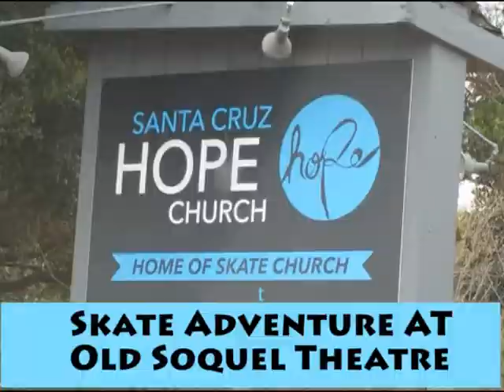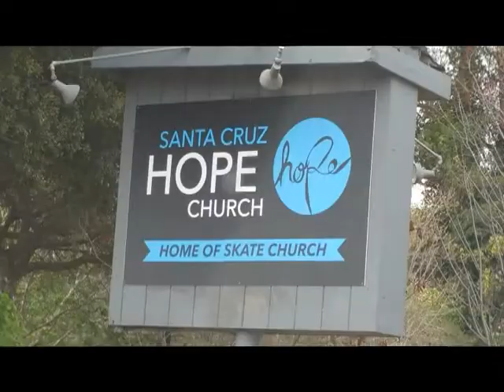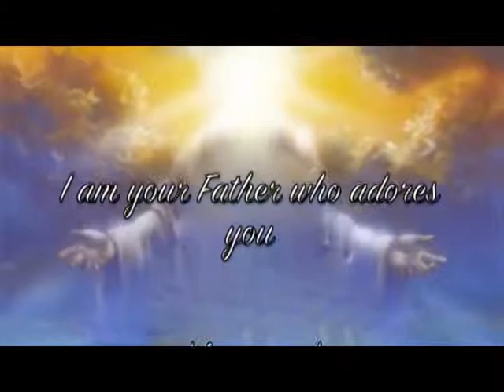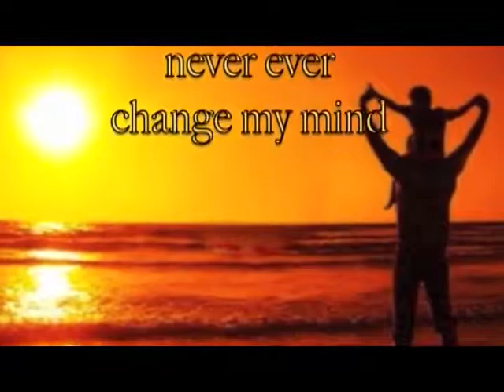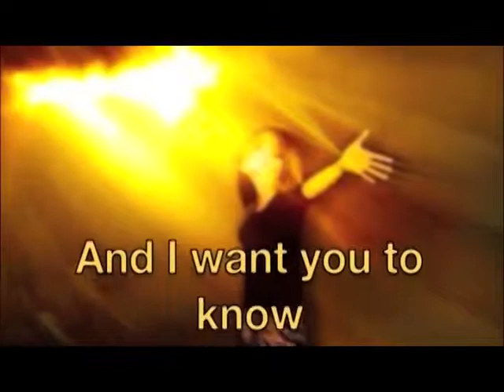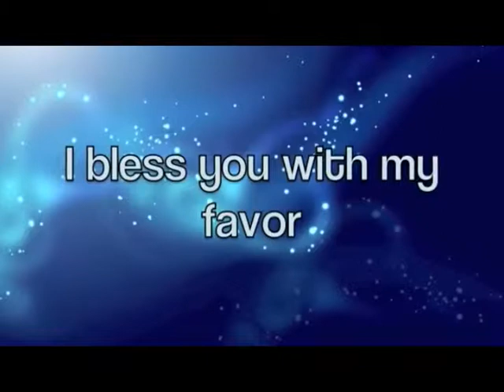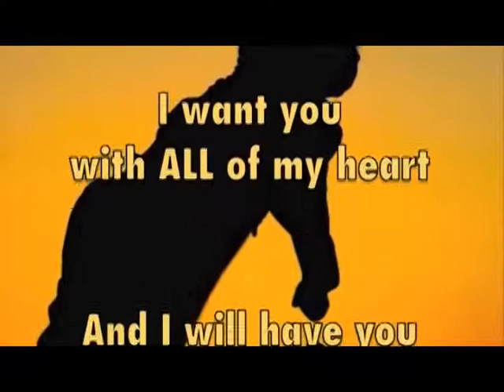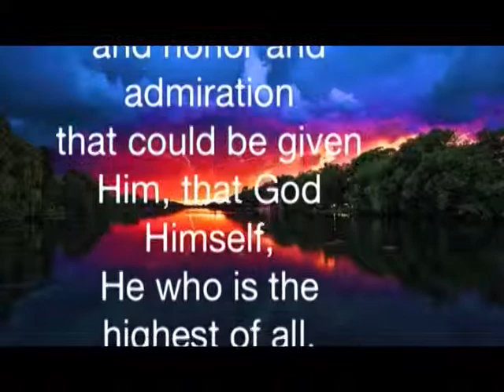Grooving with Jesus Santa Cruz Style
Reality Church presents local ministry Skate Church in Soquel along with testimonies by Todd White, Dan Bennett and Joaquin Evans. Ask God to set you in a mode of grooving with Jesus wherever you are for release from struggle.